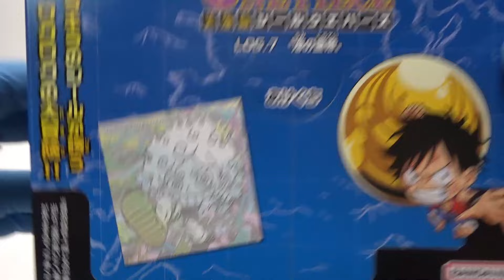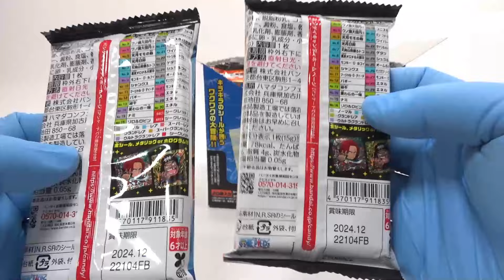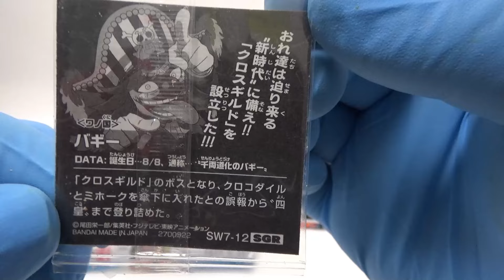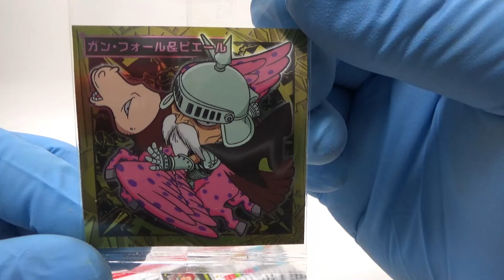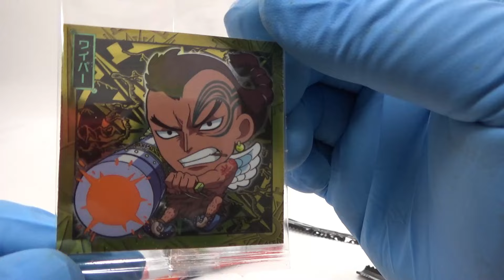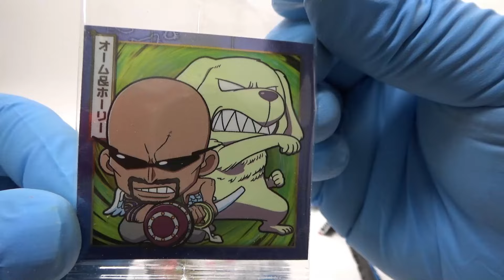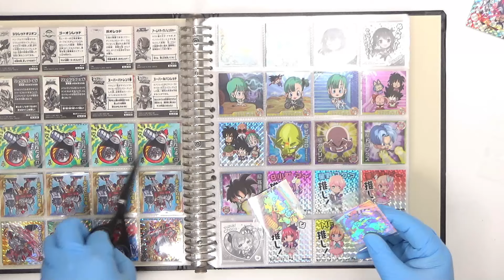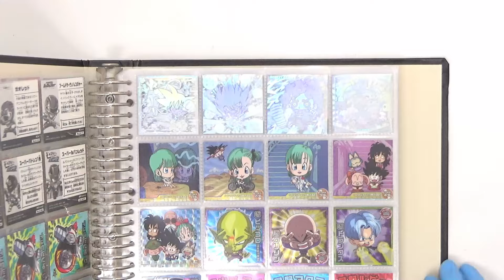🙏ホログラムシール当てたい！＆😡ロッテへの愚痴ｗ【にふぉるめーしょん】ワンピース大海賊シールウエハースLOG.7【開封の儀】食玩開封レビュー/配列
※シール用ファイルリフィルはこちらを使用しております↓↓
リングバインダー A4S黒

ユキオ/Yukio　Amazonセレクトショップ

※当チャンネルはAmazon.co.jpアソシエイトに参加しています。

チャンネルメンバーシップ追加特典発表！
メンバー様に当チャンネルオリジナルシールの配布が決定いたしました！
ご希望の方へ復刻配布いたします。
配布方法など追ってコミュニティのメンバーシップ限定記事にてご連絡いたします。

また、メンシ継続12か月、24か月、36か月、48か月&more…に
それぞれ新デザインのメモリアルシールを製作予定です。
新規メンバー様募集中です！よろしくお願いいたします。

ジョジョの奇妙な冒険 シールウエハース ～スターダストクルセイダース Part1～